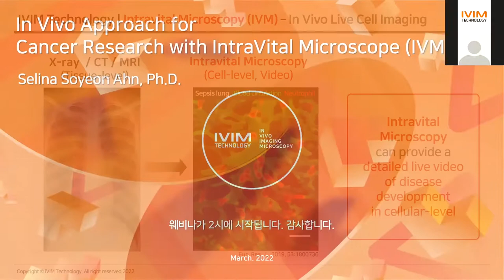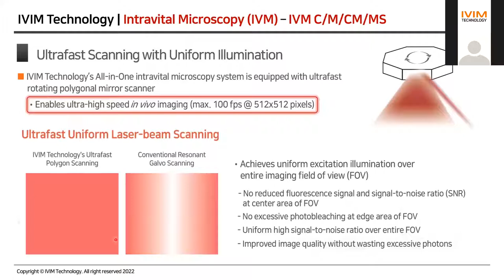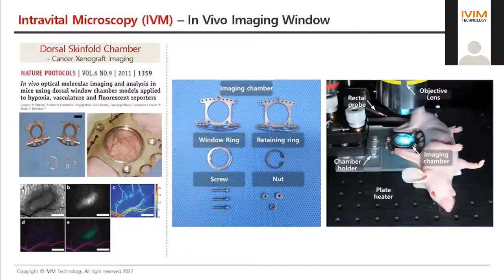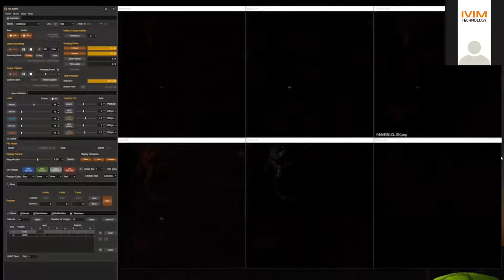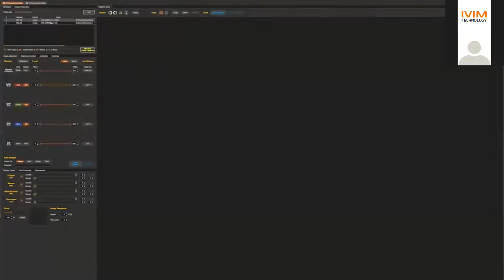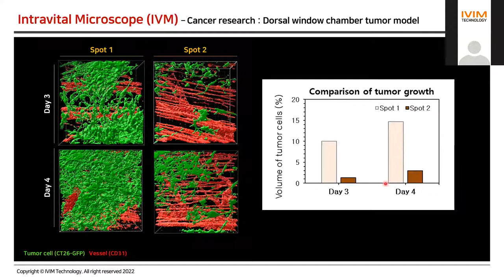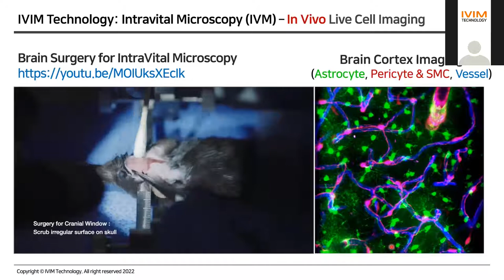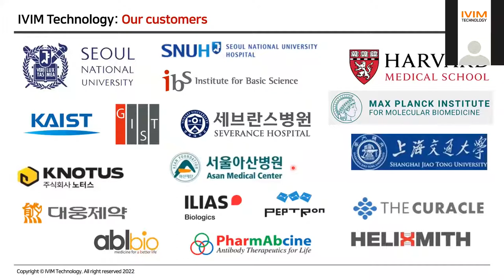(KR) Webinar for 'In Vivo Approach for Cancer Research with IntraVital Microscope'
Date : 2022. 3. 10 (Thu), 2pm (GMT+9, Korea)
Title : In Vivo Approach for Cancer Research with IntraVital Microscope
Speaker : PhD Selina Ahn (Field Aplication Specialist, IVIM Technology)